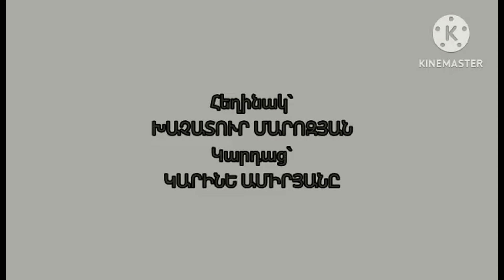«Հայոց մայրեր». Հաղորդում 5-րդ․ Խաչիկ Մանուկյան և Շուշան Գյոզալյան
Նոյյան Տապան. «Հայոց մայրեր». Հյուրեր՝ գրող, հրապարակախոս, ՀԳՄ վարչության անդամ, պետական մրցանակների կրկնակի դափնեկիր Խաչիկ Մանուկյան և 44֊ օրյա պատերազմում զոհված հերոս Էդգար Մհերյանի մայր Շուշան Գյոզալյան